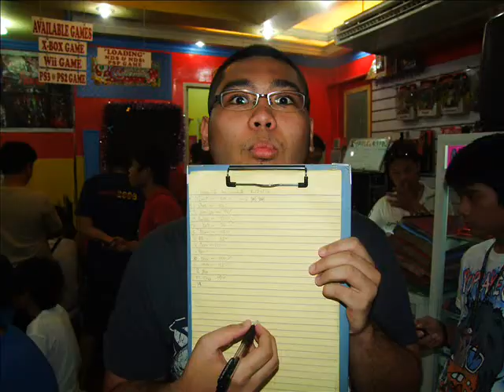This Is Tekken Cebu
Video and photos taken at Neo Galaxy (E-mall, Cebu) during a Tekken 6 BR tournament (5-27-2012)

Video and Photos by: Francis Steven Valencia Cabahug (Gogoy Xiaoyu) and Katrina Rose Albano Libarnes

Fight videos will be posted soon (Singles and 2 on 2)

ToyBox- Witch Doctor (OOh Eeh Ooh Ah Ah Ting Tang Walla Walla Bing Bang)
We do not own Tekken. Tekken is owned by Namco Bandai.

Sorry for some missing videos and pictures. We will do better next time :)